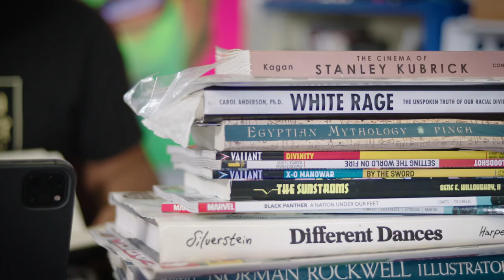Fabian Williams by Filmmaker Kristian Melom